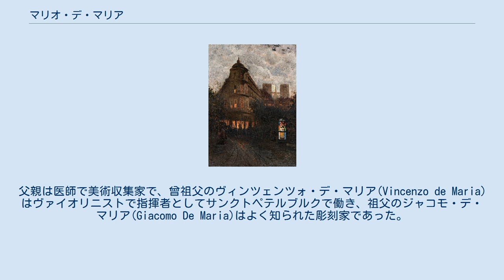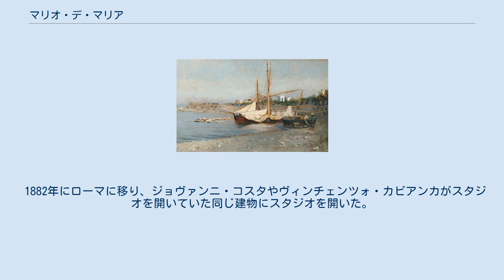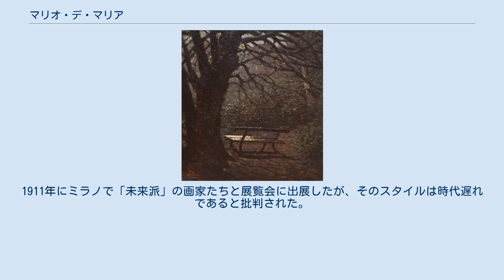マリオ・デ・マリア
マリオ・デ・マリア、別名、マリウス・ピクトル（Mario de Maria、別名 Marius Pictor、1852年9月9日 - 1924年3月18日）はイタリアの画家である。
 ボローニャで生まれた。
父親は医師で美術収集家で、曾祖父のヴィンツェンツォ・デ・マリア(Vincenzo de Maria)はヴァイオリニストで指揮者としてサンクトペテルブルクで働き、祖父のジャコモ・デ・マリア(Giacomo De Maria)はよく知られた彫刻家であった。
 両親からは医師になることを望まれたが、芸術的な仕事を望み、初め音楽を学び、その後画家になるために、ボローニャの美術学校に入学し、アントニオ・ピッチネリ(Antonio Piccinelli)に学んだ。
美術学校の雰囲気に満足できず、先輩画家のルイージ・セッラ(Luigi Serra)と親しくなり、マッキア派の作品や15世紀美術などを研究した。
セッラやラッファエーレ・ファッチオーリ(Raffaele Faccioli) 、ジョヴァンニ・ベディニエ(Giovanni Bedinihe)といった画家たちとオーストリア、ドイツ、フランスを旅した。
 1874年にボローニャの展覧会に出展し、1874年にはリヴォルノの展覧会に出展した。
1878年には短期間パリを訪れ、バルビゾン派の画家の作品を研究し、パリ万国博覧会を見物した。
 1882年にローマに移り、ジョヴァンニ・コスタやヴィンチェンツォ・カビアンカがスタジオを開いていた同じ建物にスタジオを開いた。
1883年にコスタが設立した美術家グループ「In arte libertas」の展覧会に1886年に出展し、有名な詩人ガブリエーレ・ダンヌンツィオの知己を得てダンヌンツィオの著作の挿絵を描いた。
「In arte libertas」からはメンバーのオノラート・カルランディと不仲になり1888年に脱退した。
 1889年からドイツで活動を始め、ベルリンの国際展覧会に出展し、作品はドイツ皇帝に買い上げられた。
1890年にブレーメンの画家、エミリア・フォークト(Emilia Voight)と結婚した。
1892年にヴェネツィアに移り、1895年から始まったヴェネツィア・ビエンナーレの運営者、出品者として働いた。
1905年に娘を亡くし、打撃を受けて活動が低調になるが、スイスの病院で治療を受けて活動を再開した。
1909年にはビエンナーレで個展を開いた。
1911年にミラノで「未来派」の画家たちと展覧会に出展したが、そのスタイルは時代遅れであると批判された。
 その後アーゾロやボローニャに移り、ボローニャで亡くなった。